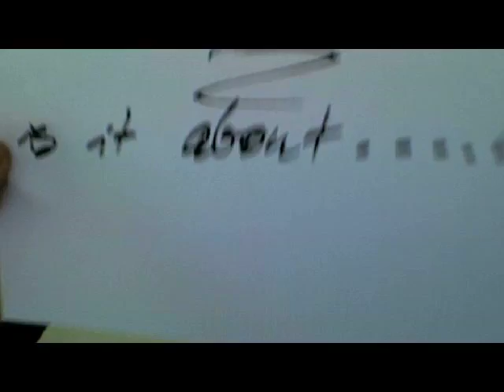Research in pictures Saskia Sorg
The art world became global - and globalizing impacts are evident to all participants in the field.  This research without words reflects upon value determining factors. Contemporary Fine Art on an international and global market is a 'Luxury Commodity' and its global empowerment as a mediative device in relationship marketing and practice is unique. A shift in the meaning of institutions seems to take place. It is for this reason why its conceptual communication strategies are of special interest.